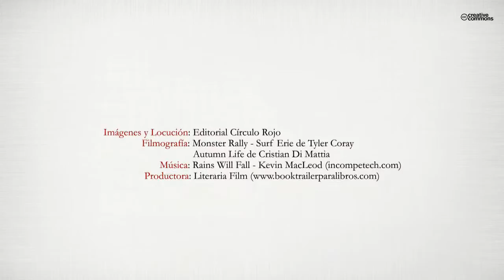Sobrevolando los tamarindos (Booktrailer) - Editorial Círculo Rojo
La historia de Íker, surfista guapísimo donde los haya, transcurre a
caballo entre la ciudad de San Sebastián y Todmorden, al norte de
Inglaterra. Se enamora perdidamente de Kate, una estudiante de
Arquitectura de la que no desea separarse jamás. Sin embargo,
sucede lo inesperado. Para hallar una respuesta, debe buscar a Kate,
encontrándose con lo que nunca hubiera imaginado.
La vida del protagonista se ve entrelazada con la de sus amigos,
Rebeca, Agus, Jon y Ane. Separaciones, embarazos, búsqueda de
identidades propias, superaciones personales y un sinfín de
acontecimientos, como la vida misma, se darán en estos y otros
personajes cercanos al protagonista que lo único que buscan es un
hueco en el universo del amor.
Una novela romántica actual, con tintes ecologistas y pinceladas
poéticas que conquistará a los lectores.